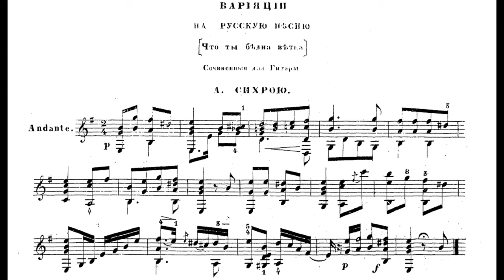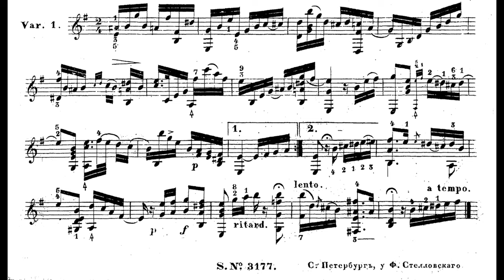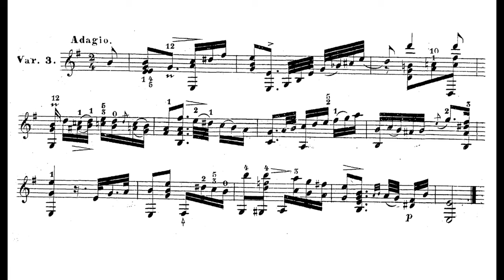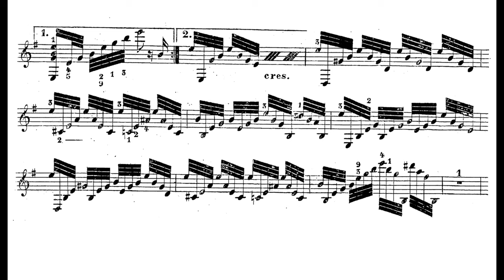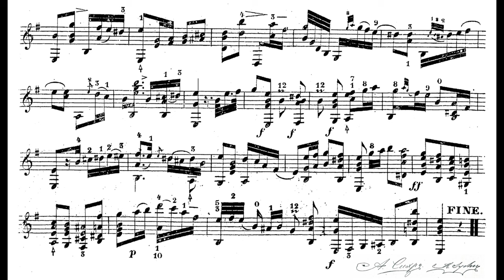Andrey SYCHRA | Андрей СИХРА «Что ты, бедна ветка» / Russian 7string guitar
Andrey SYCHRA | Андрей СИХРА «Что ты, бедна ветка»

Alexander VULLA, русская 7струнная гитара
Александр ВУЛЛА, russian seven-string guitar